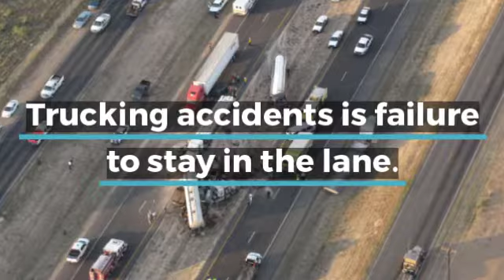10 Little Known Facts Long Haul Truck Drivers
Payroll management is a crucial component to the success of any trucking business. Therefore, choosing the right trucking payroll software will save employers time and money on tax calculations and paycheck printing.